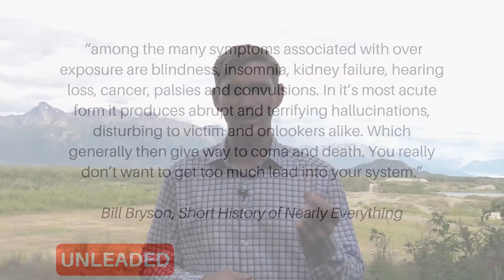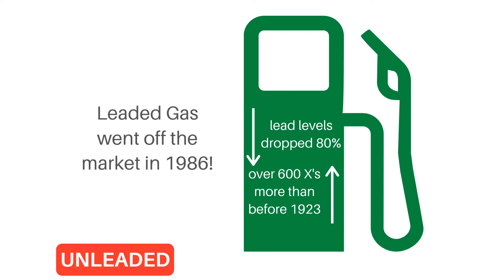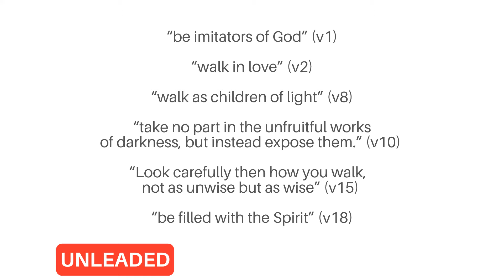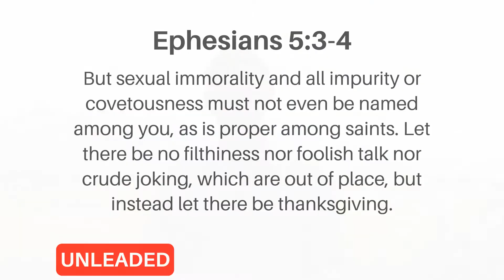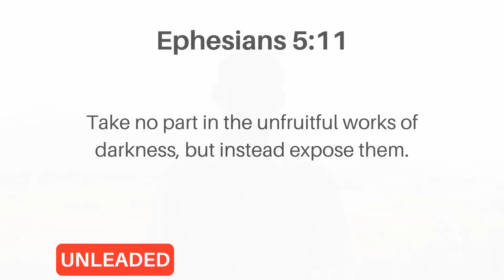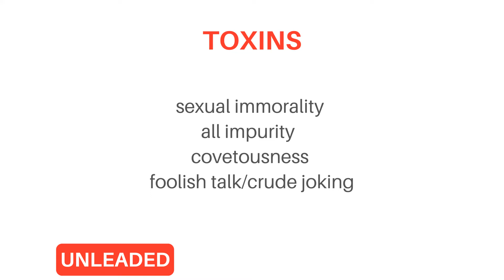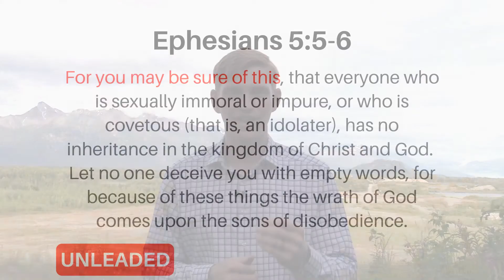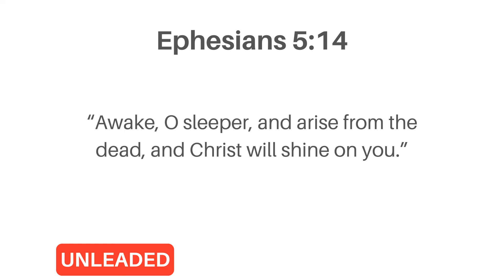8-8-20 ~ Unleaded - Sermon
Pastor Ryan Rogers

LET’S MAKE THIS A CONVERSATION!
What spiritual lessons do you find in the history of leaded gasoline additives?  How do these things help to illustrate the teaching of Ephesians 5:1-21?

Discuss what it means to “fill your spiritual tank with unleaded fuel” based on Ephesians 5:1-2, 8-11, and 15-21.

Reflect on the “list of toxins” in Ephesians 5:3-5.  In ways that are sensitive and appropriate, share how these impurities impact your life and how God has helped you to grow in purity.

When you read these words from Ephesians 5:14,”Awake, O sleeper, and arise from the dead, and Christ will shine on you”, what specific way is God calling you to awake? How do you feel He is calling the Church to awake?